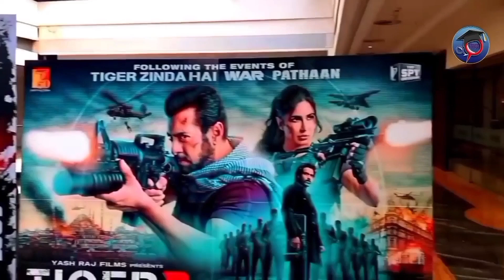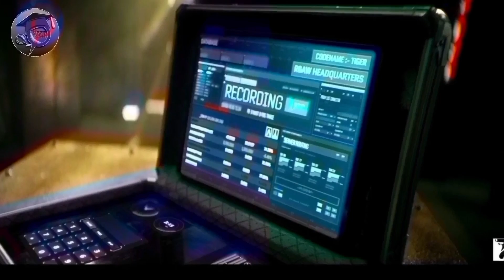Prakash Raj On Tiger 3 ने हिलाया पूरा Dubai Tiger 3 Advance Booking SRK Tiger3 trailer | Tiger 3 new